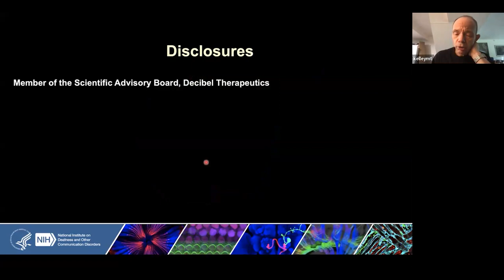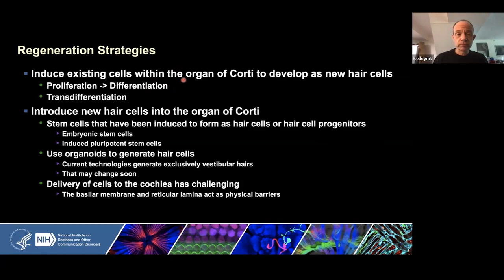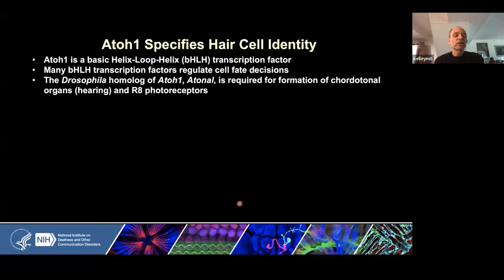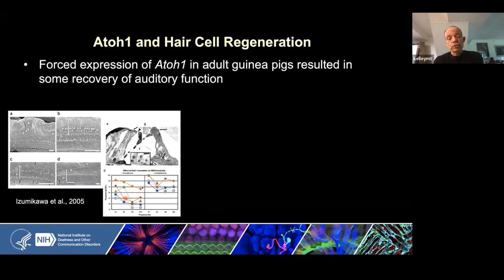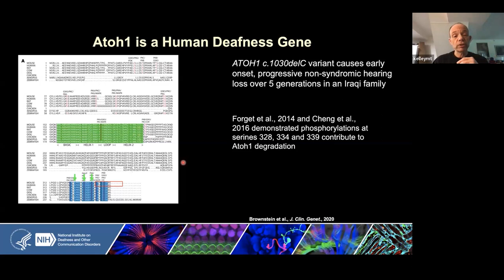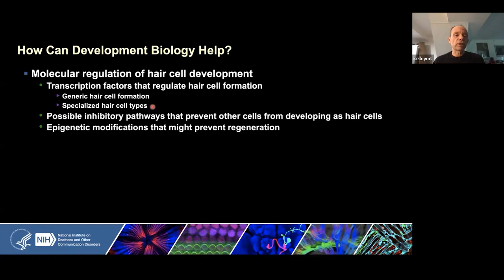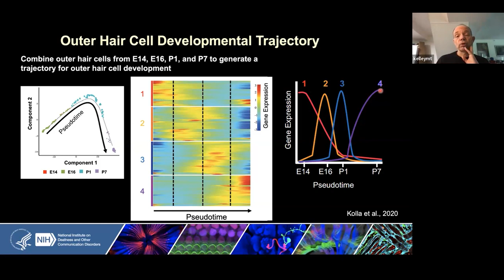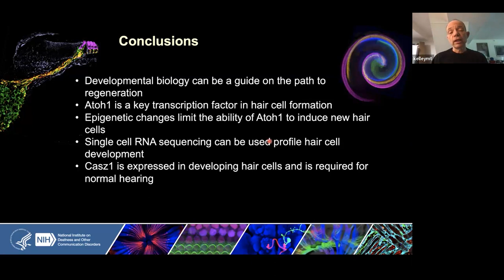Development of the Cochlea and Auditory Hair Cells | Mathew Kelley, PhD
The House Institute Foundation’s Online Neurotology Education (ONE) program includes a digital grand rounds for hearing health physicians and professionals. This program provides live, weekly lectures from world-renowned experts in the field of ear and neuroscience.